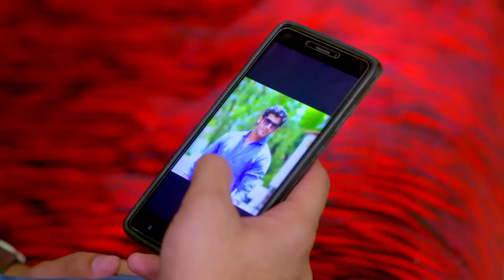STAR KASTHOORIMAN 357 TD 09 01 2019